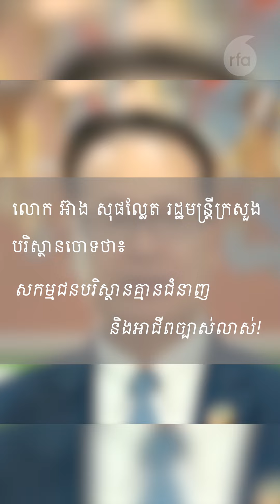សម្ដីគូសថ្មចំណាំ [ទី១៧] រដ្ឋមន្ត្រីក្រសួងបរិស្ថានចោទថាសកម្មជន​បរិស្ថានគ្មានជំនាញនិងអាជីពច្បាស់លាស់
​​សម្ដីគូសថ្មចំណាំ​[ទី១៧]​ ៖​ ​រដ្ឋ​មន្ត្រី​ក្រសួង​បរិស្ថាន​លោក​ ​អ៊ាង សុផល្លែត​ ​ថា​ដើម្បី​ក្លាយ​ខ្លួន​ជា​សកម្មជន​បរិស្ថាន​ត្រូវ​មាន​ការ​សិក្សា​ជំនាញ​ និង​អាជីព​ឱ្យ​បាន​ច្បាស់ លាស់ ​កុំ​ចេះ​តែ​សម្ដែង។​

៚ ពេល​ព្រឹក ០៥:៣០ ដល់ម៉ោង ០៦:៣០

៚ ពេលយប់ ០៧:៣០ ដល់ម៉ោង ០៨:៣០